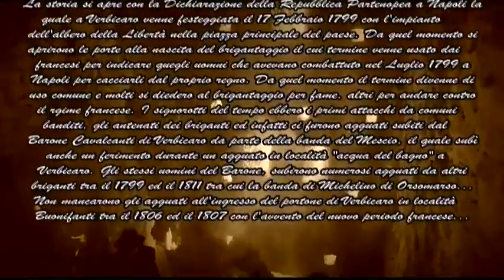Briganti...per fame (Trailer Ufficiale) del Film prodotto da Vincenzo Lucchese e Giuseppe De Luca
Briganti...per fame (Trama del film)
Diretto da Pino Lo Tufo ed Erika Ciampa
La trama del film riguarda la nascita del termine brigante come sostantivo per indicare una categoria di persone che si opponeva con ogni mezzo alle ingiustizie del tempo.

Infatti, la storia parte dal 25/01/1799, quando a Napoli venne proclamata la Repubblica Partenopea e in molti paesi vennero piantati gli Alberi della Libertà per simboleggiare gli ideali della Rivoluzione Francese.

La popolazione in molti paesini della Calabria tra i quali Verbicaro, prese la Repubblica come una rivalsa ed una rivincita alla fame ed alle ingiustizie che subivano da parte dei signorotti del tempo ma i nobili tuttavia non vedevano la venuta dei francesi di buon occhio in quanto temevano di perdere i loro privilegi e cercavano di far cadere la Repubblica istigando i cosiddetti "Birri" e banditi comuni affinchè muovessero sommossa contro il regime giacobino.

In particolare in questo film, racconteremo queste vicende soffermandoci su quello che in particolare è accaduto a Verbicaro, Grisolia, Orsomarso, Belvedere Marittimo ed altri paesi limitrofi.

Il Film si conclude infine con la discesa del Re Gioacchino Murat in Calabria e la sua fucilazione a Pizzo Calabro.

Queste vicende verranno analizzate dettagliatamente sull'impatto che hanno avuto nei nostri territori, ricordando gli uomini che le hanno vissute.